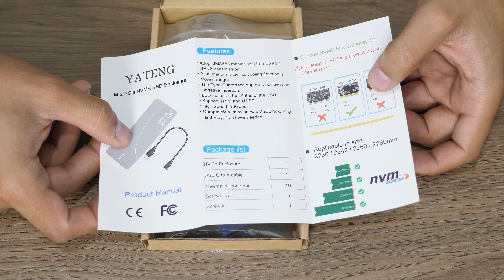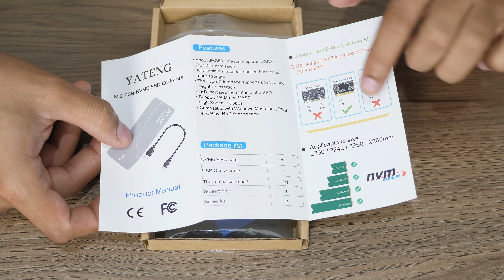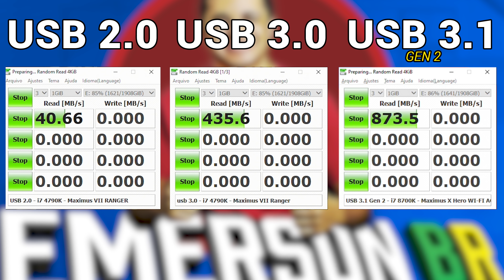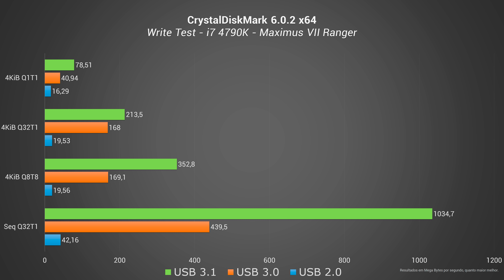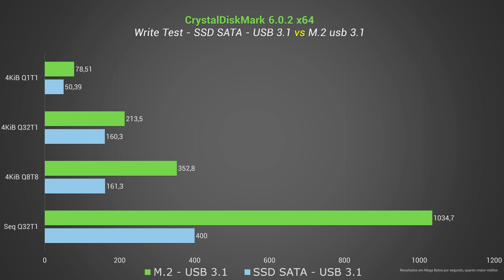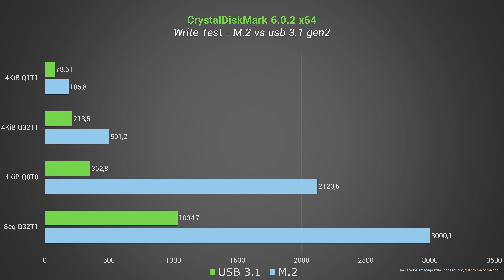Tenha SSD M.2 Externo de 2TB com este adaptador de M.2 para USB 3.1 - YATENG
Tenha um SSD M.2 externo com este adaptador que converte o SSD M.2 para USB 3.1, neste vídeo iremos testa-lo comparando com diversas conexões, usb 3.0, 2.0 e com a próxima conexão M.2 da placa mãe. Este adaptador utiliza o controlador JMS583 - Micron compatível com UASP que garante uma maior velocidade de transferência.

PLACA MAE, PROCESSADOR, Memoria, SSD, FONTE, COOLER, GABINETE, Mochila, Energia, Webcam, Streamer, Conectividade, MOUSE GAMER, HEADSET GAMER, TECLADO GAMER, Teclado e Mouse

TMJ 👊 galera! Rumo aos 100K! GO!